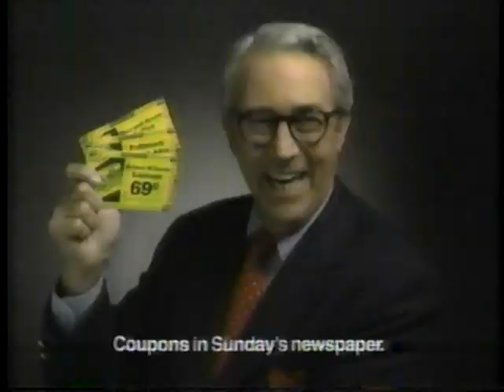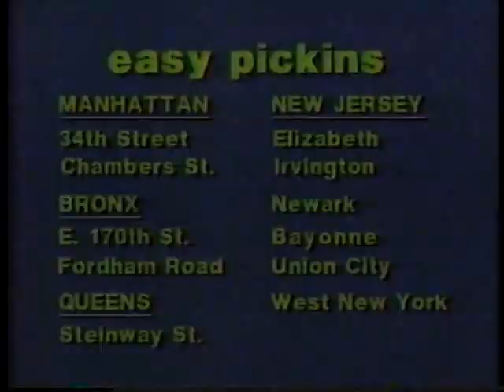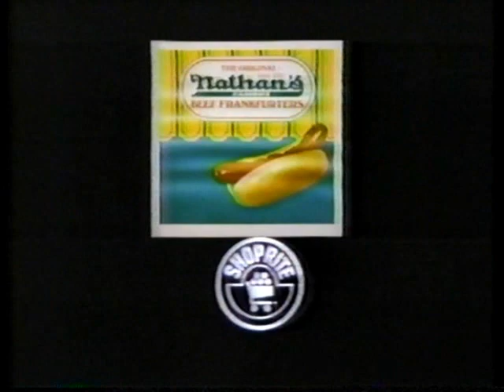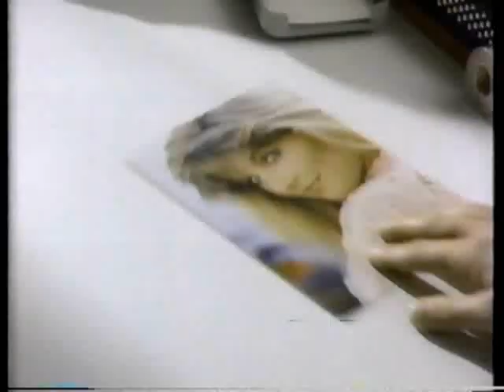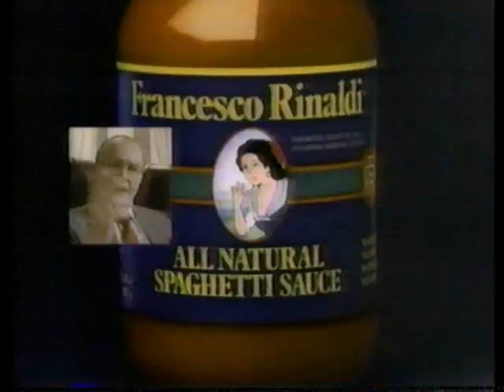WABC Bits, September 1987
This video is made up of bits taken from the breaks of an early September, 1987 episode of the Oprah Winfrey Show, which aired on New York City's channel 7, WABC. It may have been Friday the 4th, as there are references to it being Labor Day weekend (plus all the fashion ads indicate it was back-to-school time).

First up is a tease for the Eyewitness News at 5, with Ernie Anastos and Roz Abrams (and Storm Field's photo is seen), including a story about skiing Soviet spies. James Karen is up next, for Pathmark supermarkets ("You're the One Who's Number One"). Easy Pickins was a women's clothing chain in the metro area, and they used the same soundtrack for many commercials over the years ("Fashion! Fashion! Wow! Yeah, yeah, yeah!"). Fayva is next, and then Mr. Murry tells us about the weekly meat specials at Murry's ("Your Quality & Value Food Stores"). There's even more meat coming, as Nathan's Beef Frankfurters, Coney Island's own, are shown to have been offered at ShopRite supermarkets.

Ernie and Roz deliver a news brief, and we catch a glimpse of the Oprah show. L.A. Gear footwear was sold at Macy's, and Eyexams 2000 was situated inside the Lenscrafters at your various local malls. Ralph Cantisano shills for his Francesco Rinaldi spaghetti sauce until a kid labelled "Ragu User" loses his shirt (but gains one with Ralph's slogan, "As I Got Older, I Got Better"). Finally, Macy's advertises their customary Labor Day sale.